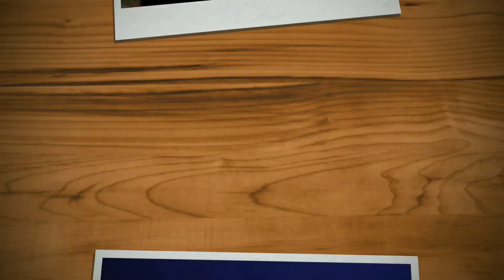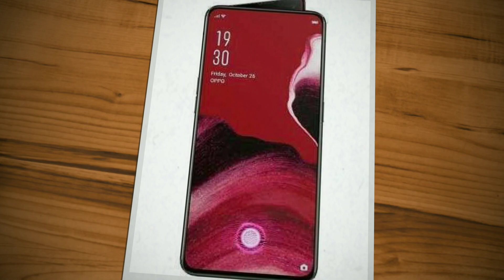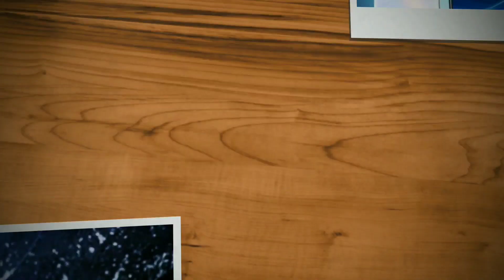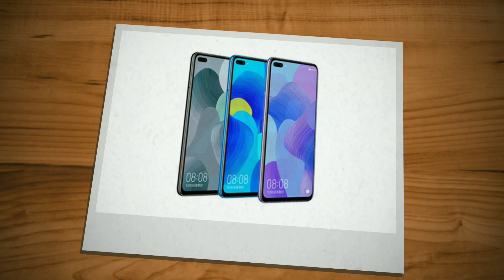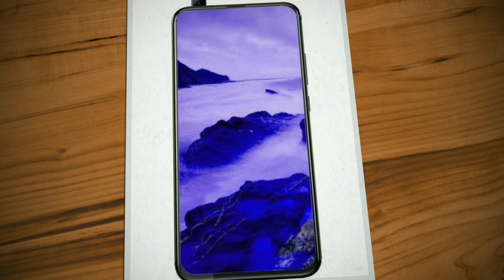Top Upcoming Smartphones In December 2019 | Malayalam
In this video we will be checking top smart phones that will be released this december 2019. This phones include realme x2, redmi k30, mi note 10, moto razr etc..